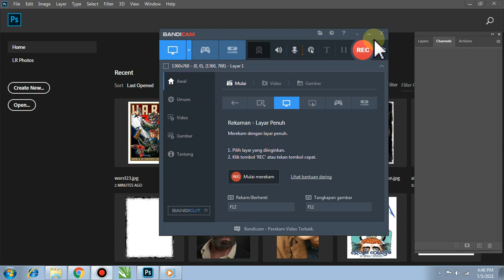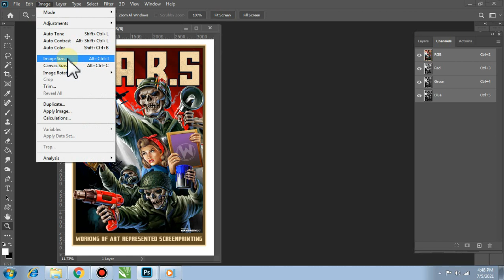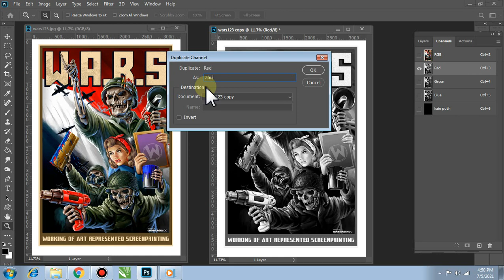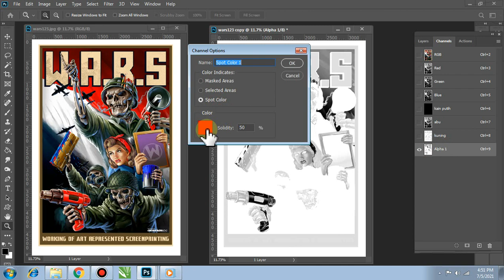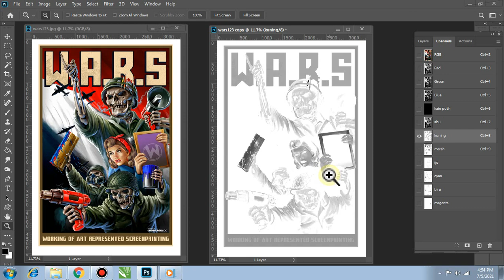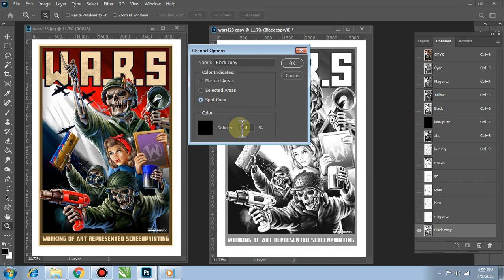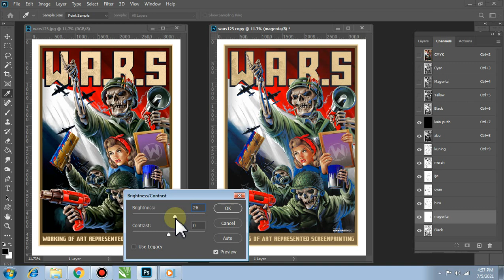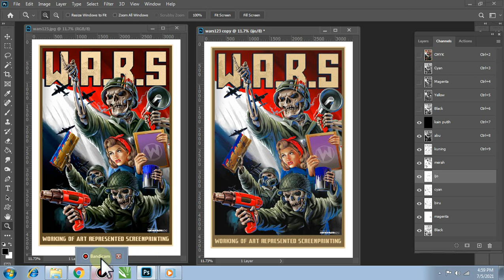Pisah Warna Sablon dilain Putih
tutorial Pisah warna
simulated process
cara mudah pisah warna sablon